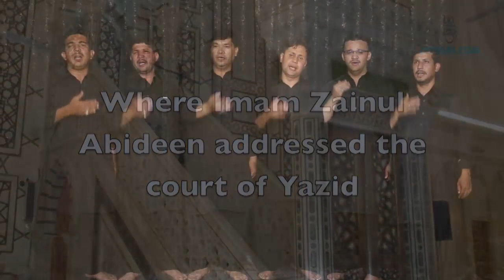Album Noha| 2016 |Ana Ali Ibn e Hussain a,s |انا علیؑ ابن حسینؑ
Kallam : Altaf Hussain Lutfi
Noha:     Wali Asar Noha| 2016 |Ana Ali Ibn e Hussain a,s |انا علیؑ ابن حسینؑ |
Composing :   Haider Ali Arif
Audio Recording :  ODS Karachi
Khadiman e Darr e Wali Asar Quetta

Subscibe Our Channnal For More Wali Asar Noha Vidoes